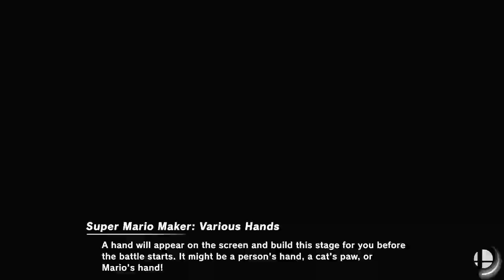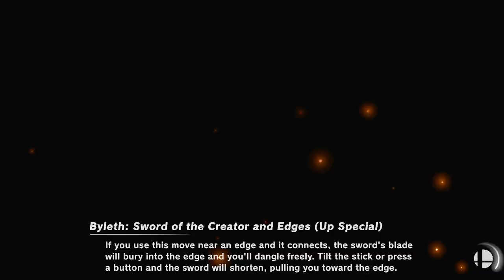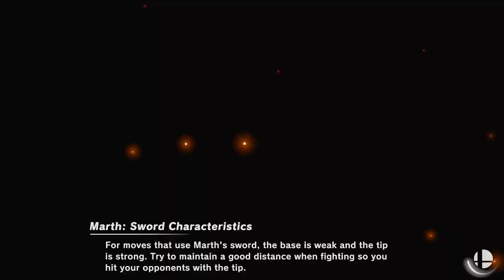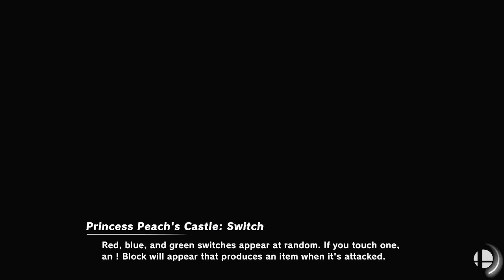Playing Super Smash Bros Ultimate Tourney Part 3!